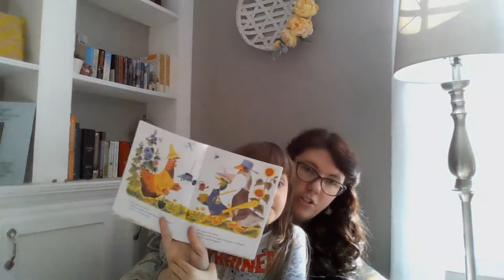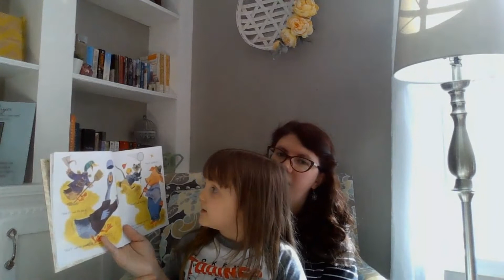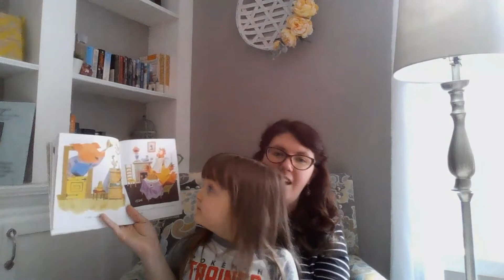Prevention Storytime: The Little Red Hen read by Scarlett